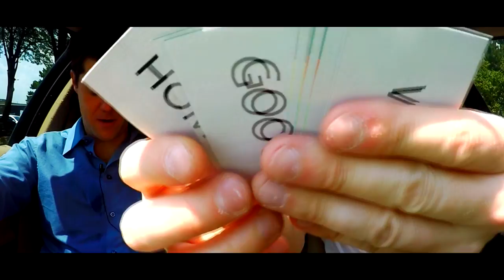Entrepreneur Interview - Master Coach James Elliot on Business Entertainment Show ( Uber Experiment)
"Riches are in the niches". This time on Business Entertainment show, Marcin Migdal interviews Master Coach and Entrepreneur James Elliott.